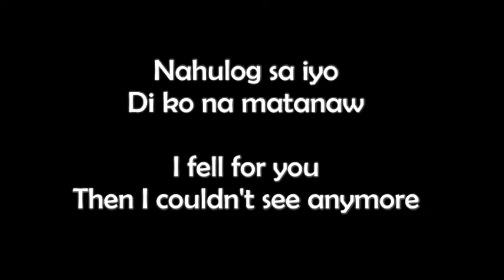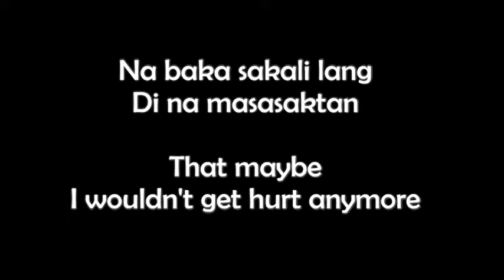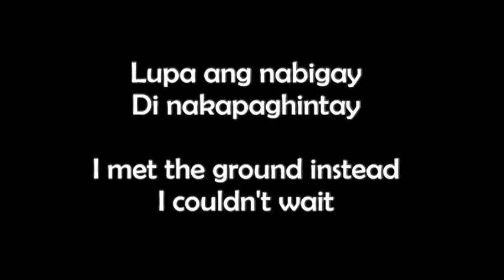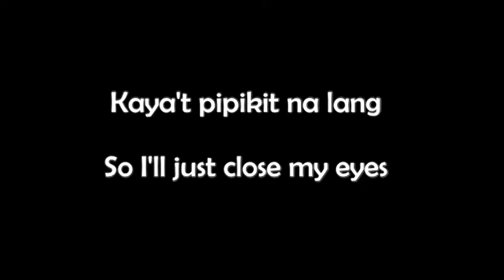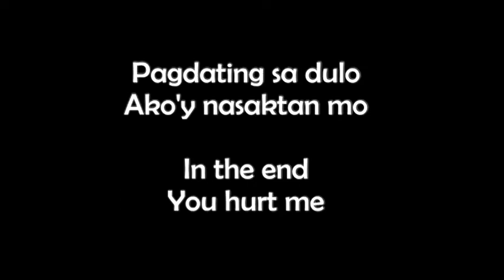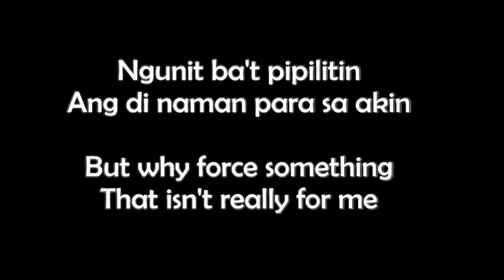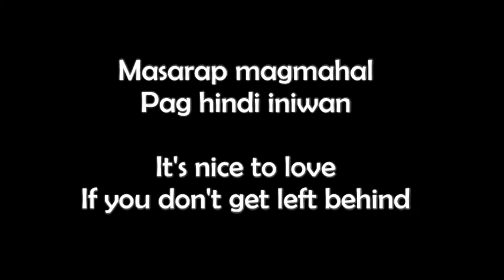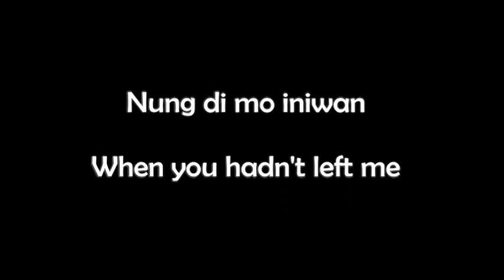Moira Dela Torre - Tagu-taguan (Hide and Seek) English translation + lyrics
Translations are my own. Hoping to share this song to the world so that they would be able to listen and understand what the song is about.